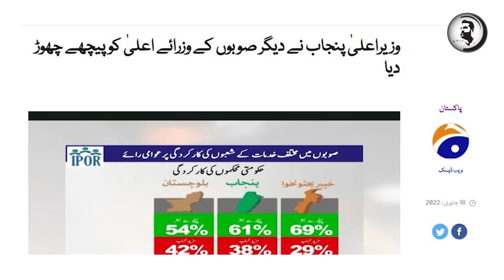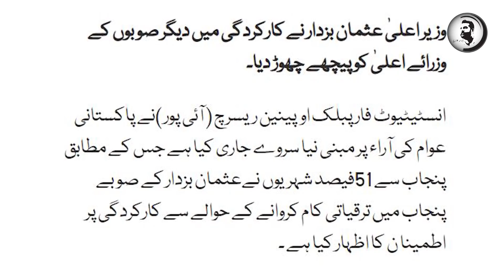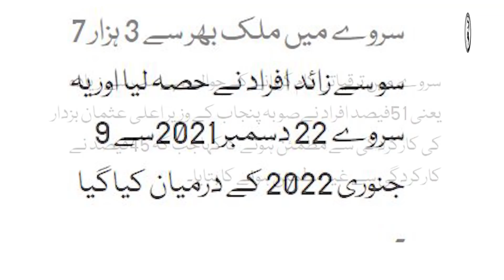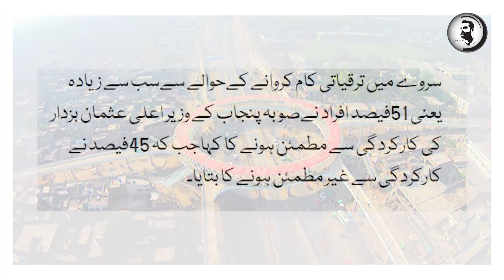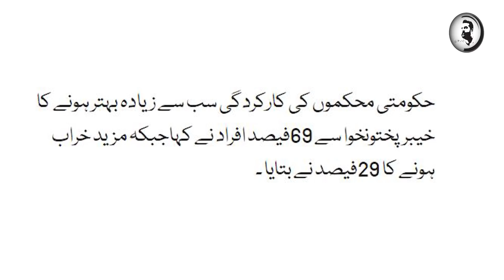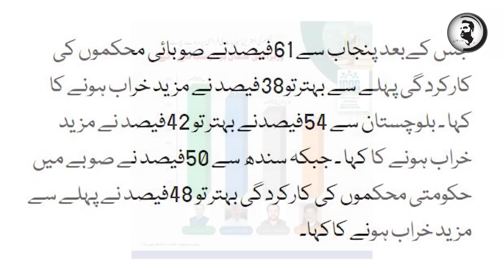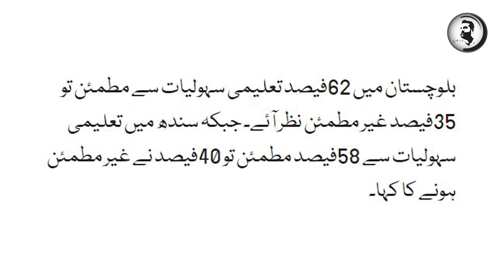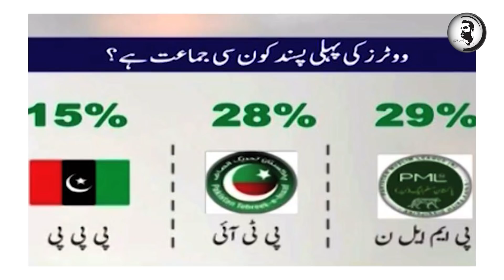Agly PM phir Imran Khan , Awam ny faisla suna dia, kya hony ja raha? Details by Usama Ghazi